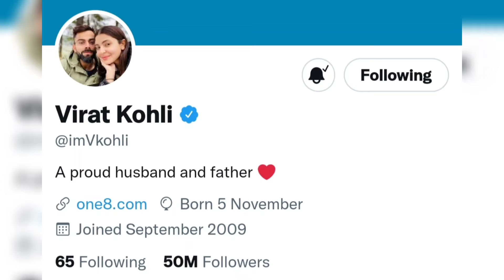ಕಿಂಗ್ ಕೊಹ್ಲಿ ಇದೀಗ 50 ಮಿಲಿಯನ್ ಸರದಾರ | Virat Kohli Sets Another Record | Kannada Sportsbuzz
Image Courtesy & Special Thanks To : ICC, BCCI

Hello all welcome to Kannada Sportsbuzz .
You have reached the right destination. In this channel I will upload sports related stuff mainly focusing on Indian sports.

Special Note: I Do not Own any images, titles, songs Etc Used in the video. it is the individual Property of its owner. if any copyrighted Content or material is used. its just promotional purpose. we do not use such materials to harm or violate other protected contents. if any use of content is in appropriate please let me know through below mentioned email ID, i will remove it.